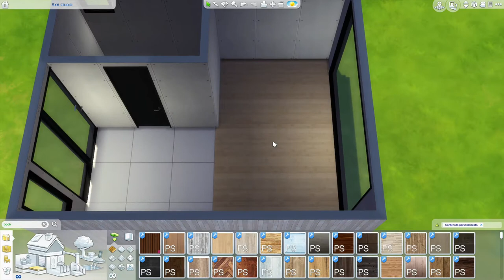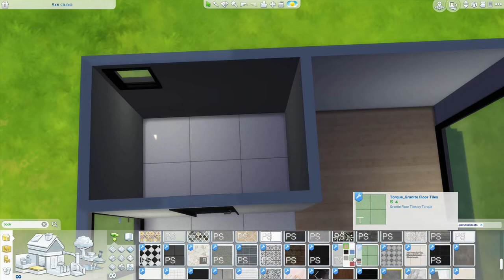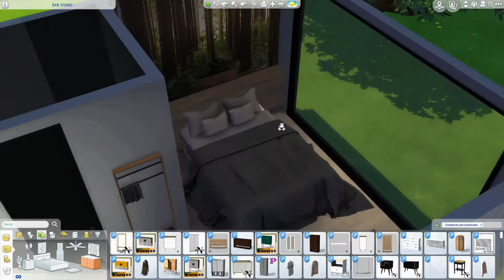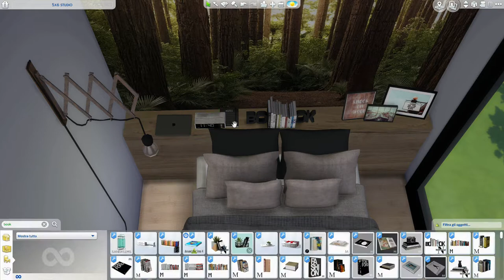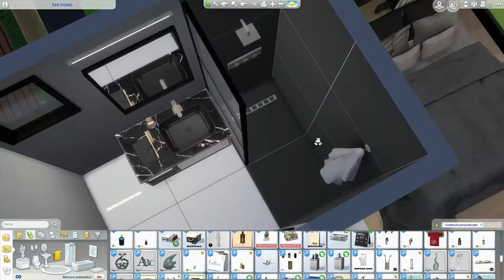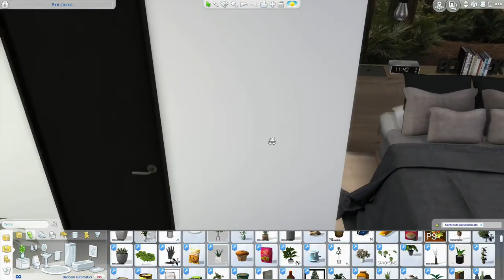The Sims 4 | 5x6 Studio | Speed Build + Download Link